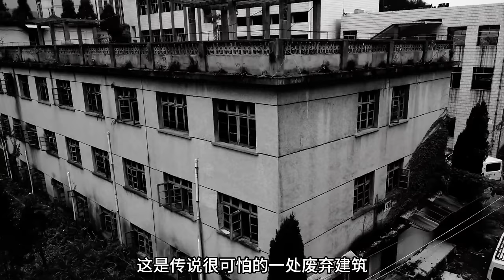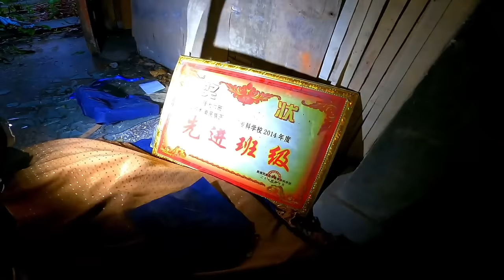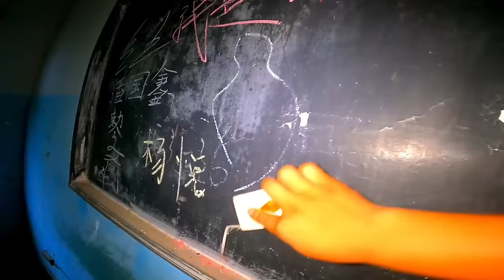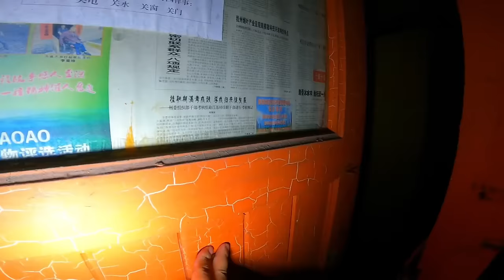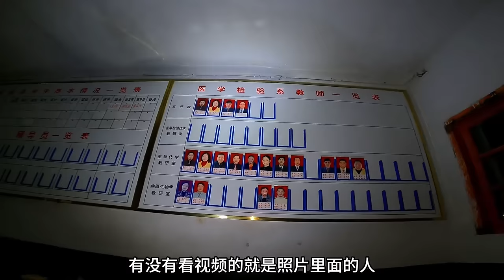小伙几个下入百米天坑，竟在内部发现古墓入口，爬入其中吓坏了